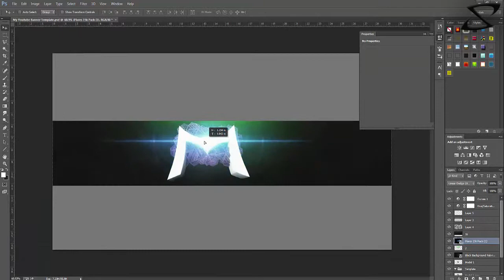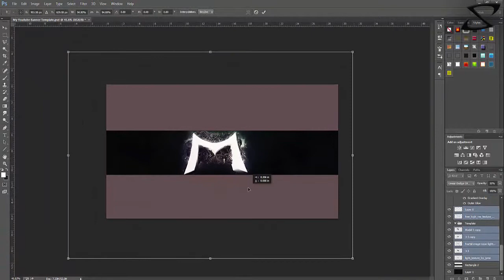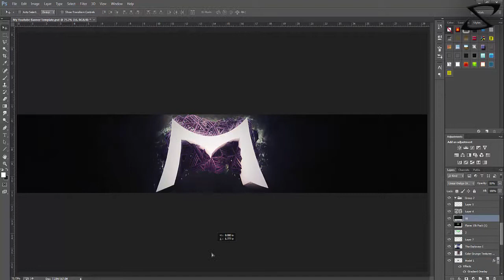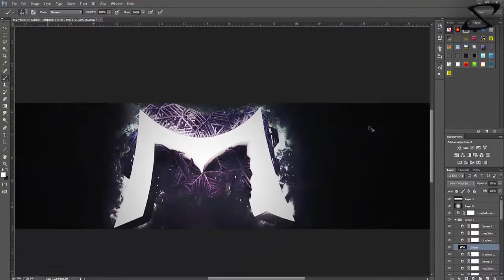Speedart - Meintser Contest Entry Meintsers$100Comp | SirAlien™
READ ME!!
READ ME!!
READ ME!!

What's up guys!  I decided to enter this contest of Meintser's, been wanting to come back to being active on youtube and hoping this is one way to do just that :D Enjoy!